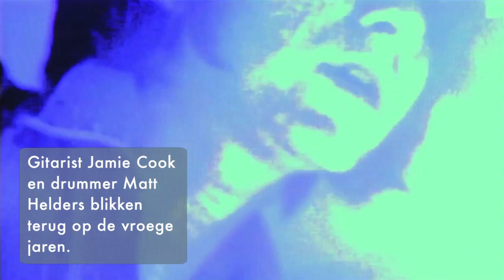Arctic Monkeys find own songs difficult to play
Over the course of six years, Arctic Monkeys transformed from a teen sensation into a world class band. "When we began, we were happy to play in the local pub - that was already a big achievement", drummer Matt Helders says.